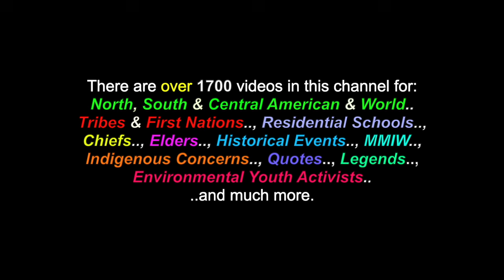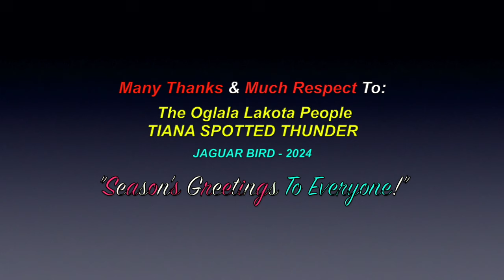Amazing Grace: *Sung In Lakota - Tiana Spotted Thunder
This is a video for the song: "Amazing Grace", sung In the Lakota language, by Tiana Spotted Thunder. There are also over 1700 videos in this channel for many North, South & Central American Tribes & First Nations, Residential Schools, Chiefs, Elders, Historical Events, Indigenous Concerns, Quotes, Environmental Youth Activists.. and much more.

Many Thanks & Much Respect To: The Oglala Lakota People..; TIANA SPOTTED THUNDER.. and to all the other brothers and sisters who have contributed to this video with photos and/or, in any other way.